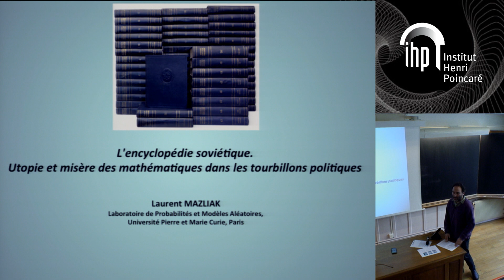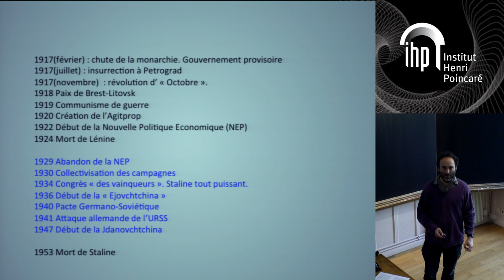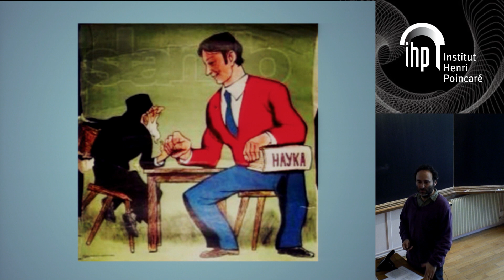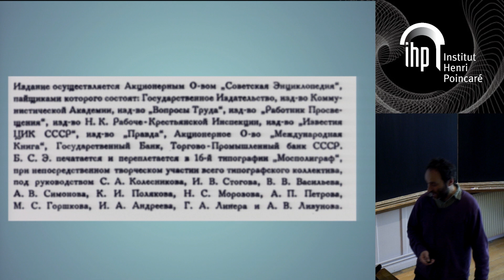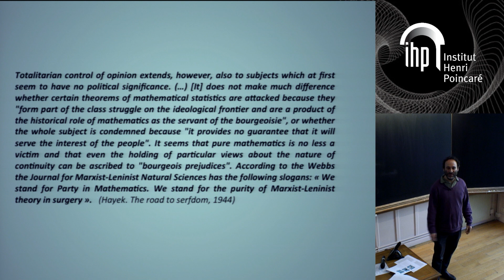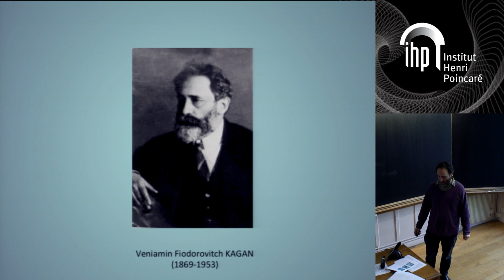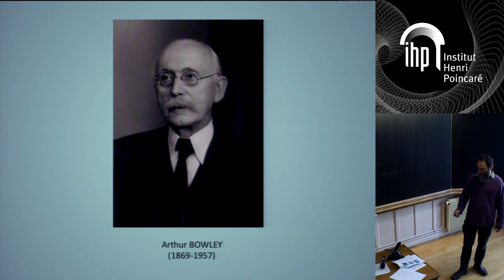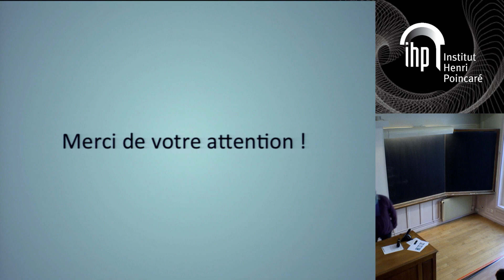SHM - 07/04/2017 - Mathématiques et encyclopédies nationales - Laurent Mazliak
Les mathématiques dans les Encyclopédies nationales de l’entre-deux-guerres – une étude comparative

(séance préparée par Laurent Mazliak et Rossana Tazzioli)

- Laurent Mazliak (UPMC, Paris) :   "Mathématiques et encyclopédies nationales. L'entre-deux guerres entre utopie et propagande"